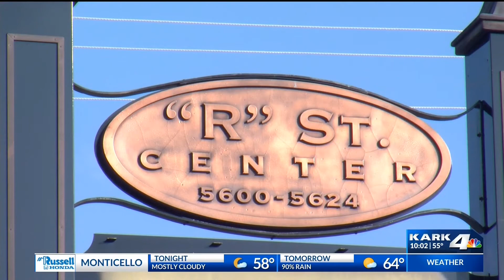Man banned from Heights neighborhood continues to show up, several reports filed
In a popular heights neighborhood, businesses have been on high alert after multiple run-ins with a man banned from the property.